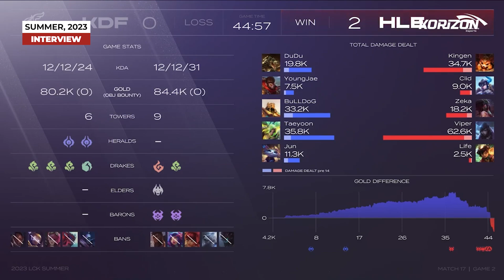HLE Zeka RATES 2023 Worlds Akali skin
📢 HLE Zeka
📆 17th June, 2023
🕑 HLE vs KDF

0:00 Highlight
0:18 Intro
0:35 Hello!
0:44 Beating KDF 2-0
1:01 How HLE managed to turn game two around
2:09 HLE winning through late game?
2:47 Why Zeka feels so bad about his Akali play
3:12 Thoughts on Akali in the current meta?
4:13 Thoughts on playing DRX Akali?
4:53 Thoughts on his own performance?
5:24 How summer HLE is coming together
6:06 Can HLE make worlds?
7:21 Whether Zeka ever doubted his own performance
8:32 What qualifying to 2023 Worlds will mean for Zeka